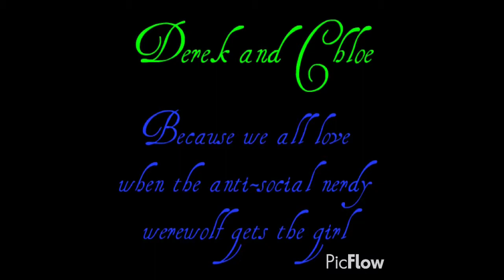Darkest Powers Dream Cast and Fan Art